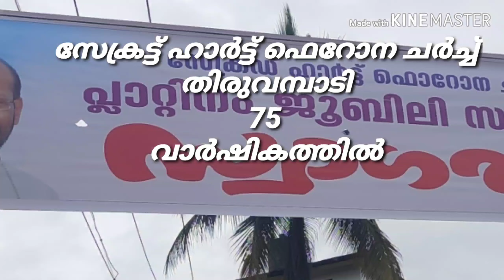സേക്രഡ് ഹാർട്ട് ഫെറോന ചർച്ച് തിരുവമ്പാടി :-75 വർഷത്തിൽ#happyhourzz#prakashcv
Sacred heart farona Church thiruvambadi
Calicut Kerala India
Celebrity 75 years
Facebook Prakash CV